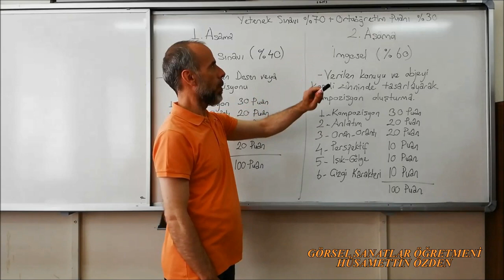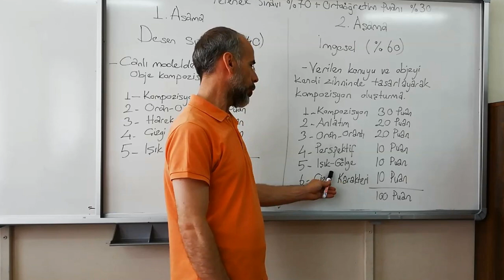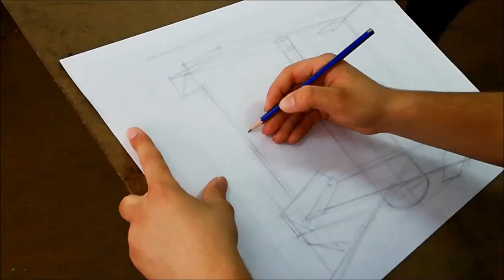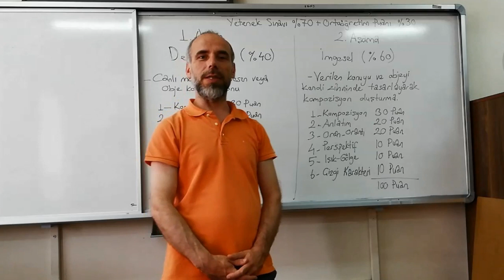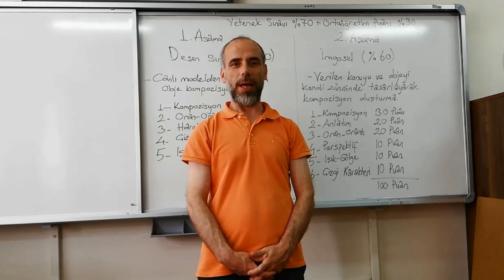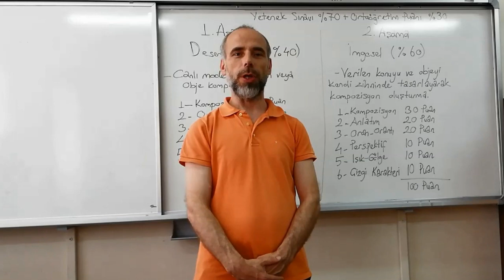Sgsl - Resim bölümü yetenek sınavı nasıl yapılır?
Resim bölümü sınavına girecek aday öğrencilerimiz için hazırlanan videomuz.